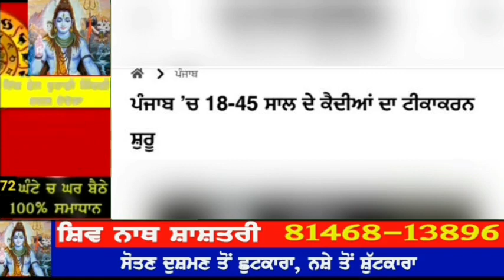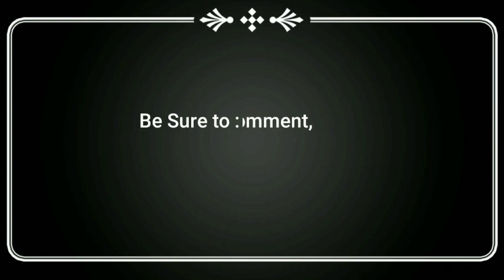20 ਮਈ Punjab Morning News | ਕਿਸਾਨਾਂ ਨੂੰ ਸਬਸਿਡੀ ਦਾ ਐਲਾਨ | ਕਰੋਨਾ ਕਰਕੇ ਪੰਜਾਬ ਦਾ ਇਹ ਪਿੰਡ ਕੀਤਾ ਸੀਲ